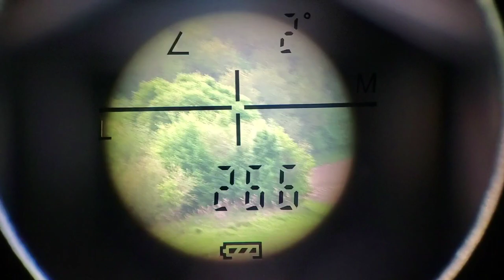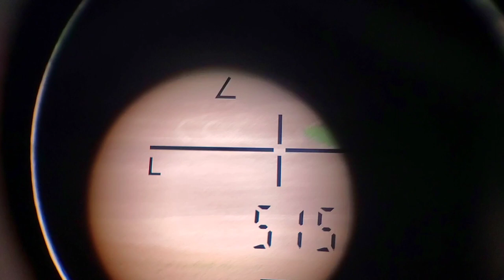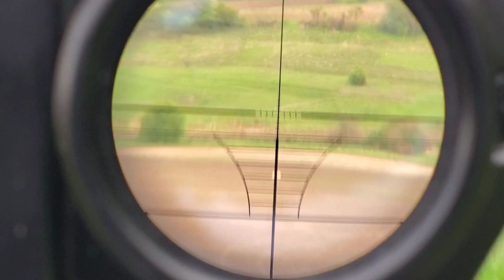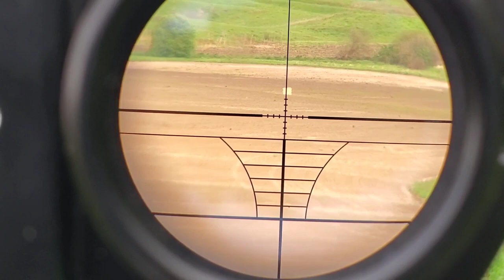Diana Skyhawk 4.5 - shooting 800 meters (875 yards)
Кут наклона дополнительного прицела примерно 9  градусов, 540 МОА, в видео я оговорился на 19.